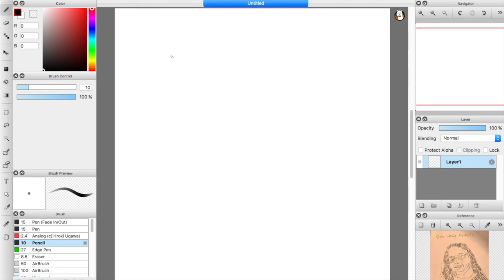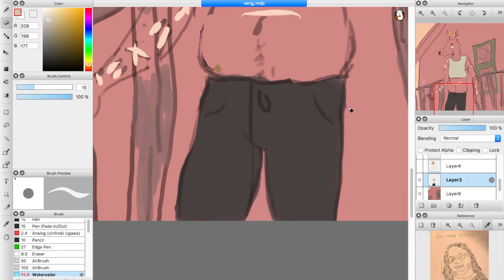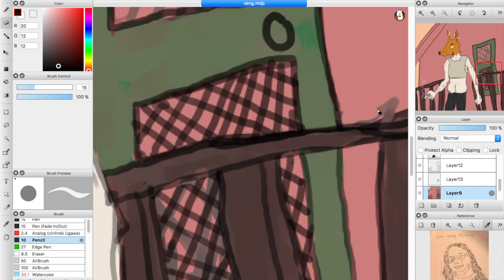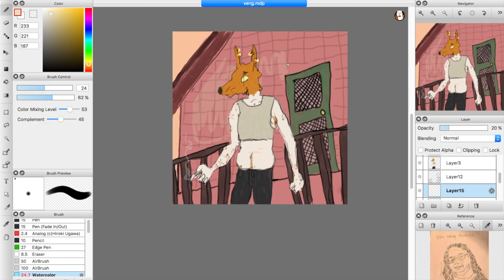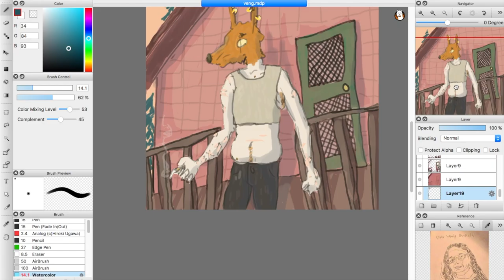Veng a vent speed paint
feeling down so i drew what i want to do and where i want to be.